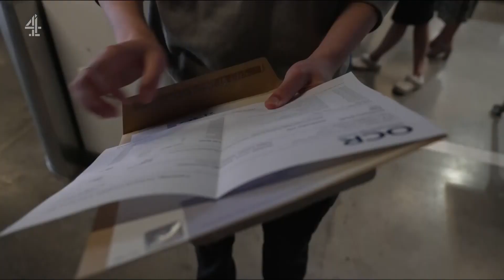Channel 4 - Channel 4 News (19BST - Headlines & Intro - 17/8/23) [1080p]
Newscasters:
Program: Channel 4 News
Channel: Channel 4 HD
Source: DVB-S2
Date & Time: 17/8/23 at 7PM BST
Channel 4 News is a Factual Programme.